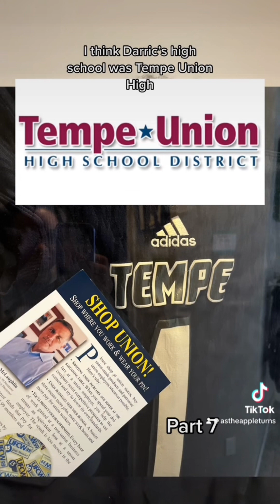TIKTOK COMPILATION #278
Follow Each Platform for unique content
Long form videos TT @AsTheAppleTurns
Short form videos TT @AsTheAppleTurns_Backup
Photos and Inspiration IG @AsTheAppleTurns
Stories and Observations X @AsTheAppleTurns
@LoneeAppletonLives on YouTube for reposted lives